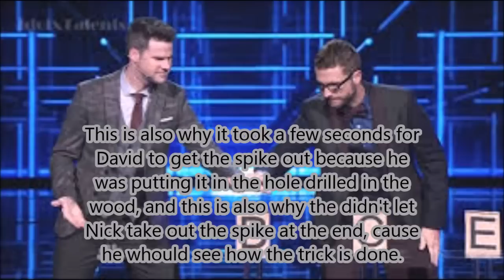Spike Magic Tick Revealed (AGT Version)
The famous "Spike" Magic trick taken from AGT 2014 Semi-Final performed by David and Leeman